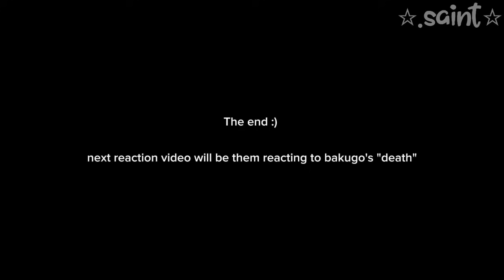Chaos family react to the Todoroki's || gcrv || multifandom family || ☆.saint☆